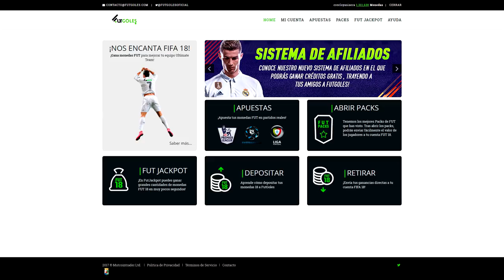FUT DRAFT 189 EN FIFA 18!!! RECORD ABSOLUTO!!!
➞ RULETA RUSA DE FIFA 17